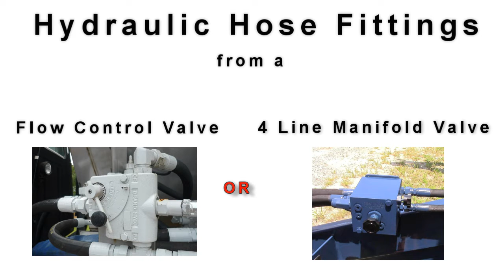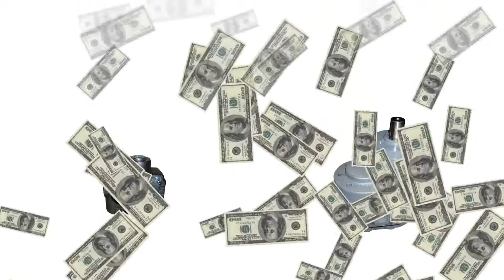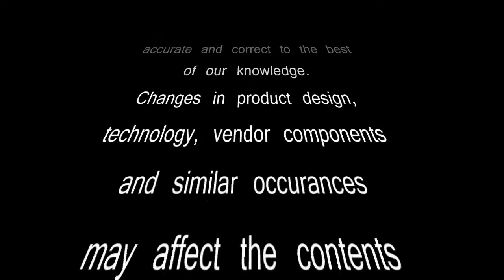Hydraulic Hose Fittings Improved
NCI is always looking for ways to improve our equipment.  We have found the John Deere universal check fitting to be a great benefit for your hydraulic hose ends.  Check out this short video as our shop manager explains the why and what of these fittings. Protect your spinner motors and valves!